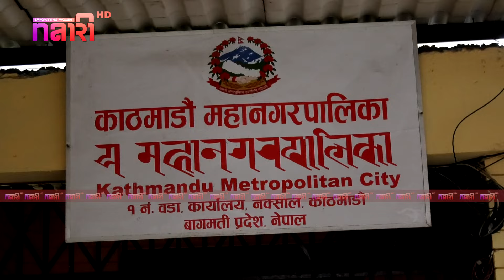नागपोखरीको सडक अलपत्र अवस्थामा, स्थानीयको चर्को विरोध, खाल्डाखुल्डीमा पानी जम्दा डेंगुको प्रकोप